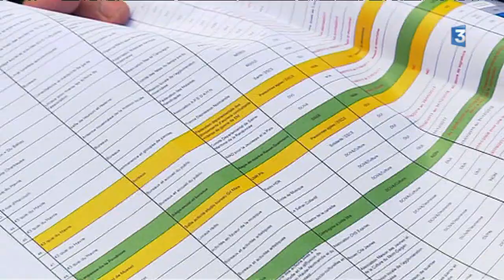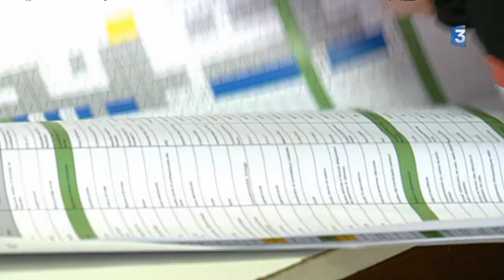Rouen : la mairie fait l'inventaire de ses biens immobiliers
La ville de Rouen est en plein ménage. Elle a entamé en 2016 un inventaire des biens immobiliers réservés aux associations.